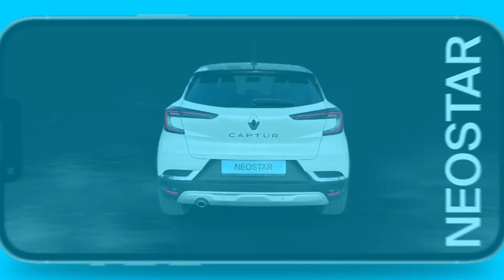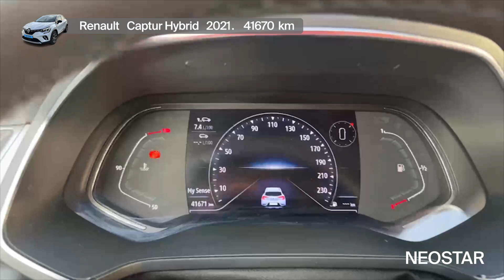Automobil za putovanja - Renault - Captur Hybrid - 56094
Zanima te ovaj autombil? Pronađi ga na